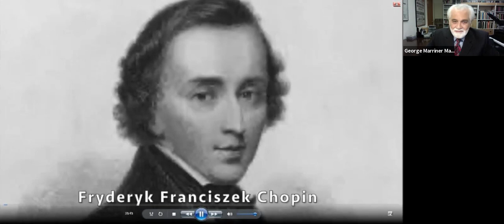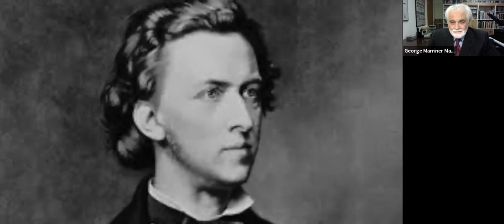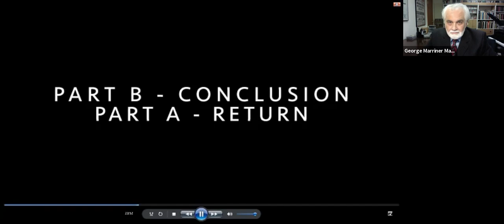Chopin: A Classical Discussion with George Marriner Maull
Find out why Chopin biographer James Huneker wrote of Scherzo, Op. 31 in B-Flat Minor: “What masterly writing, and it lies in the very heart of the piano! A hundred generations may not improve on these pages.” Join us for a special Zoom event designed to increase your listening pleasure as we peer inside this scherzo that dazzles our senses and makes audiences weep.

This online hour is conducted by George Marriner Maull, host of NJPAC’s Classical Overtures, artistic director of The Discovery Orchestra, and host of Inside Music on WWFM 89.1, The Classical Network.